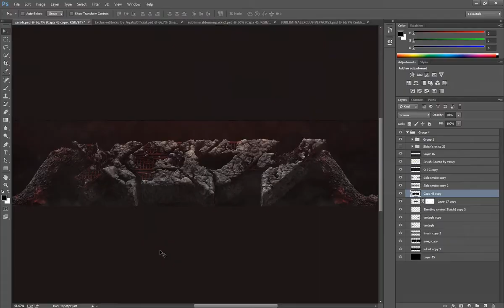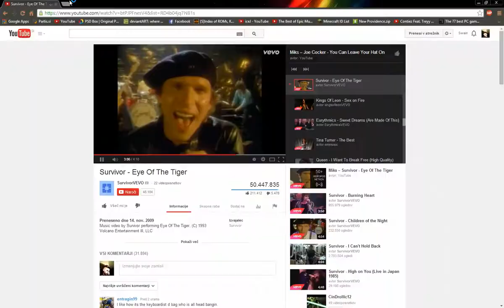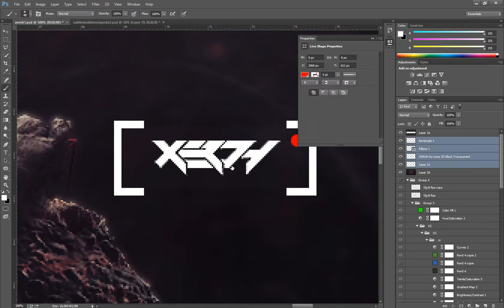Xeroh Abstracts contest entry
♥OPEN IF YOU LOVE ME♥
Hello guys, i am bringing a new speedart for Xeroh, i used my style, but i changed the outcome a little bit, so hope you will like it :*

Hope you liked it :) PEACE! Arin